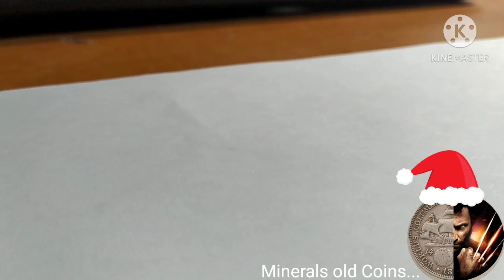Mineral stone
Part - 40